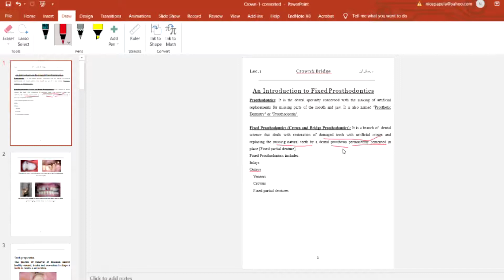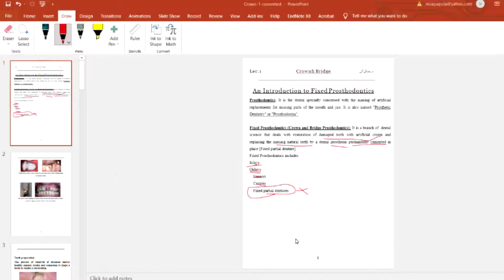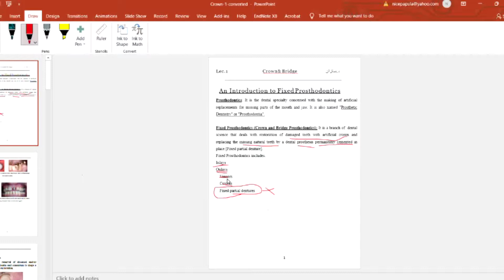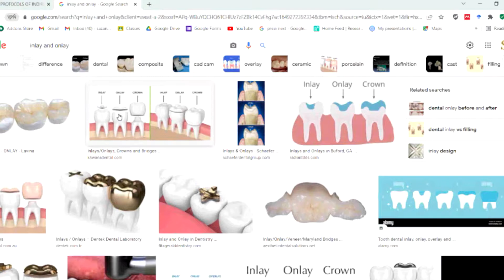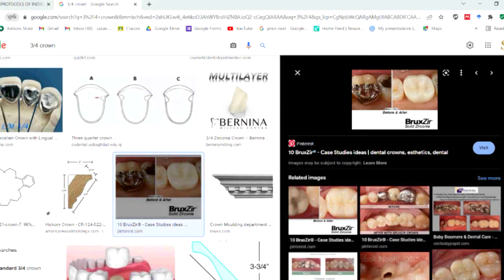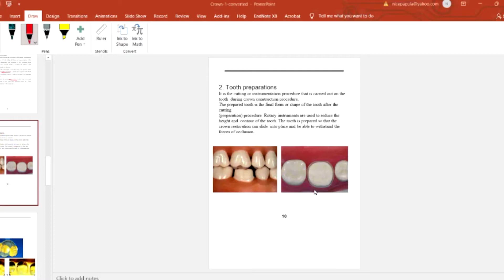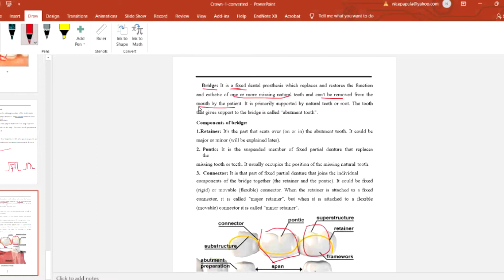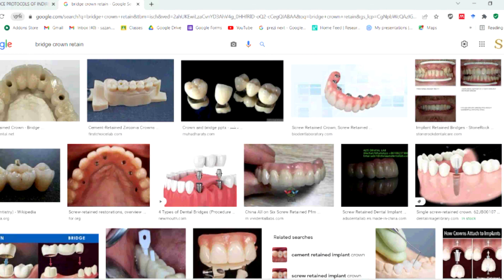2.crown and bridges | Conservative Dentistry THEORY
2.crown and bridges | Conservative Dentistry THEORY